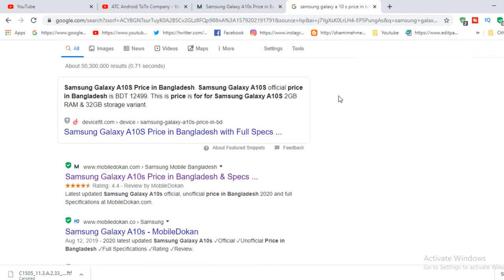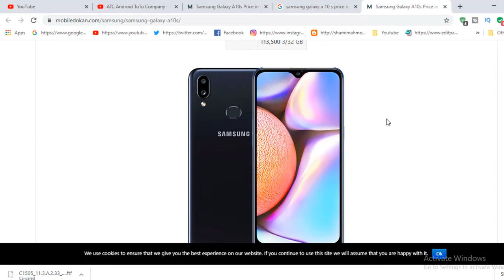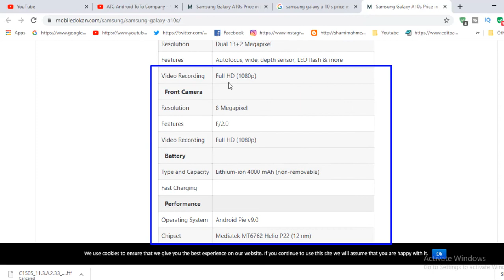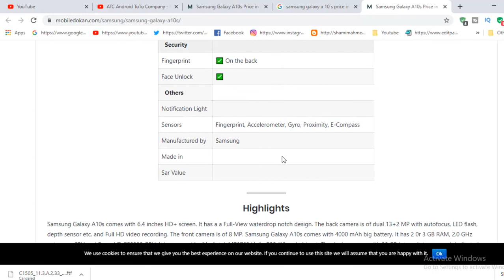Samsung Galaxy A 10s Price & Information